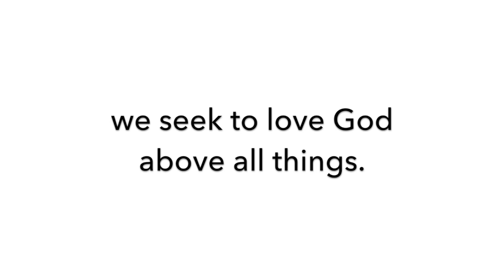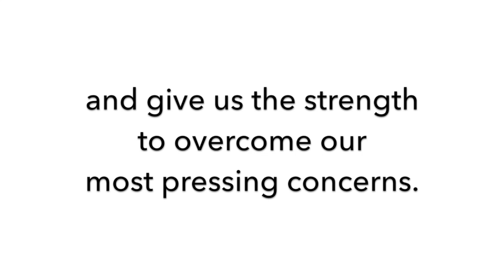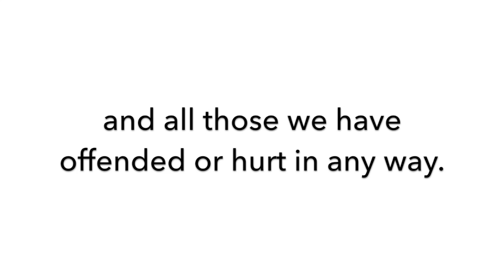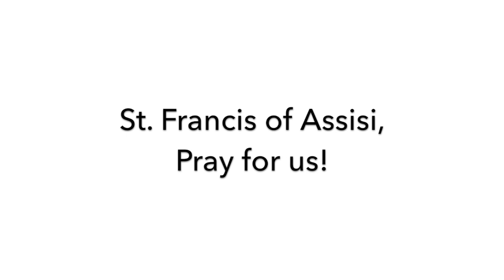St. Francis Novena - Day 1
The Feast of St. Francis of Assisi is October 4. Fr. Murray Bodo, OFM, reads the prayer for Day 1 of the Novena to St. Francis.